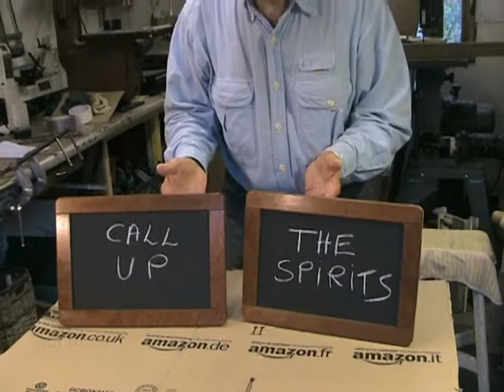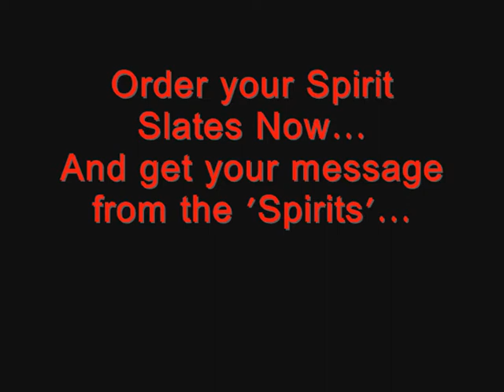Spirit Slates By Colin Rose & Scott Penrose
‘Spirit Slates’
By Colin Rose & Scott Penrose

The ability to demonstrate highly developed mental or intuitive feats goes back a long way, with written accounts of Seers and Oracles in Ancient Greece and even references to such performances in The Old Testament…but it was during the latter half of the 19th century, a number of Spiritualist Mediums began to advocate the use of specialized tools for conducting séances, and means of communicating messages from the ‘other side’… "Spirit Slates" consisted of two chalkboards bound together that, when opened, were said to reveal messages written by spirits…so much of what the Modern Mentalist/Magician performs today can be traced back to an era when Magic Performance and Live Theatre evolved into Entertainment rather than a direct communication with another World…

Today with the upsurge in popularity of Mentalism and with high profile Magicians taking this genre back to Mainstream Theatres, Television and Nationwide Tours we find that many of these ‘Classic Apparatus’ are being re-invented and re-worked for modern day performances.

This particular version has been devised by Scott Penrose in his work as Magical Advisor and Prop Maker to a number of High Profile Magicians and Television Companies throughout the World…using a unique method, which allows you to reveal your message in a completely natural way, without any ‘sleight of hand’ or fumbling in front of your audience with complete confidence…this version allows the Performer to focus completely on his presentation, with the attention to ‘performance detail’ and the level of craftsmanship brought to the project by Colin Rose, these Spirit Slates have a Provenance second to none… fashioned in the style of an old Victorian School Slate made in Mahogany with traditional exposed ‘tile jointing’ to add authenticity and distinction and soft bevelled edges for safe handling…offering the ultimate modern day performance and returning this ‘Classic of Magic’ back to its rightful position as a ‘Must Have’ for any Mentalist Performer today…